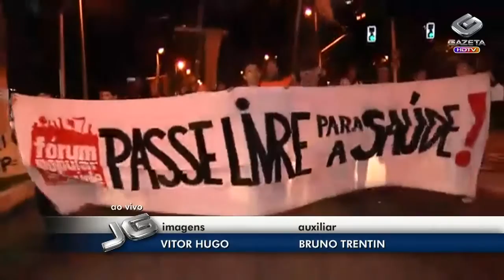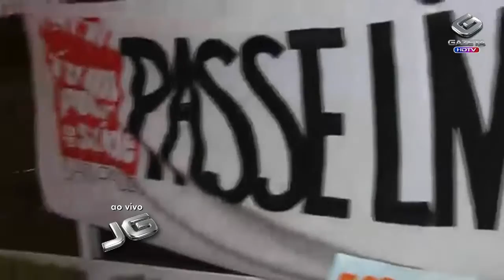Protesto de rua por melhor Saúde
Um protesto em São Paulo reivindica melhorias no sistema público de saúde. A repórter Sabrina Pires acompanha o protesto e tem outras informações.

Tema: Manifestação/ protesto